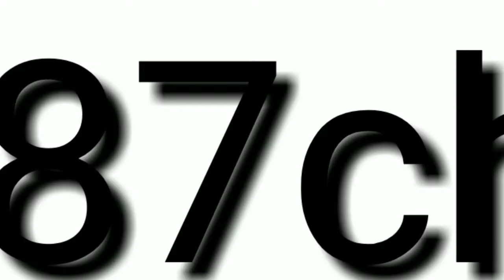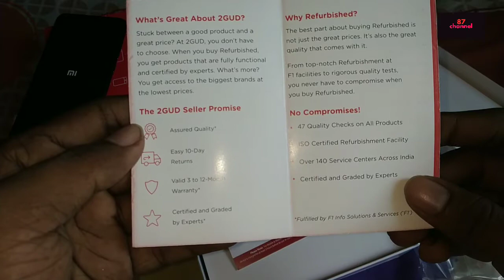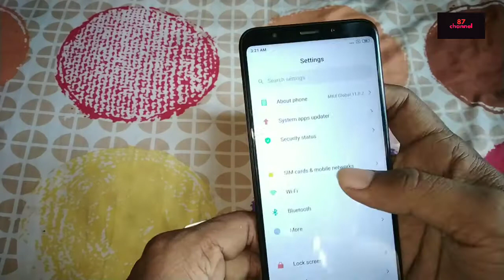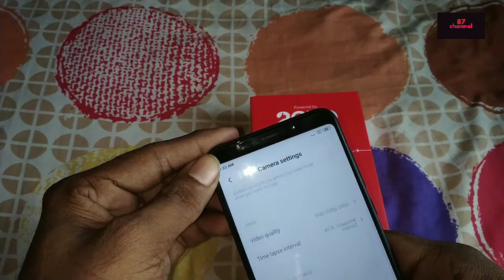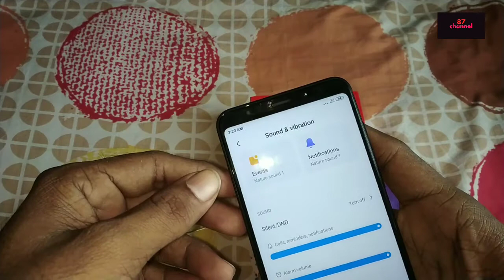Redmi note 5 super condition 2gud unboxing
iphone 87channel Redmi note 5 super condition 2gud unboxing and

aaj main redmi note 5 unboxing karne ja raha hun yah kaisa phone hai jo ki refurbished product hai
Condition super condition hai